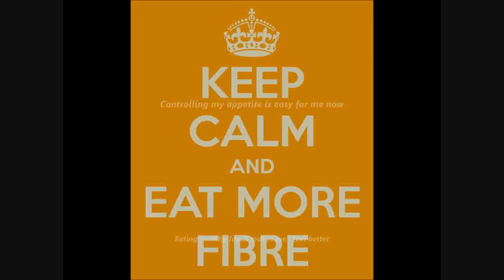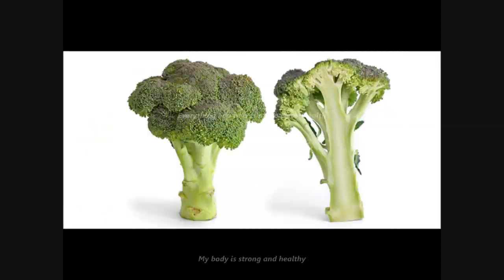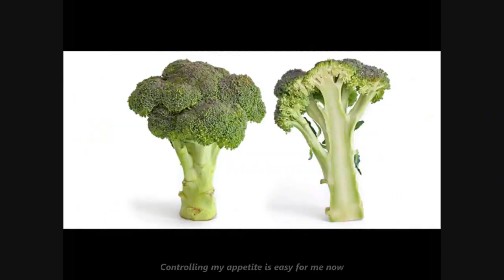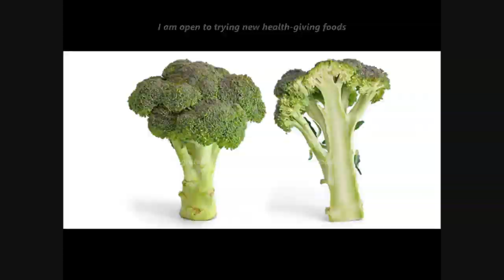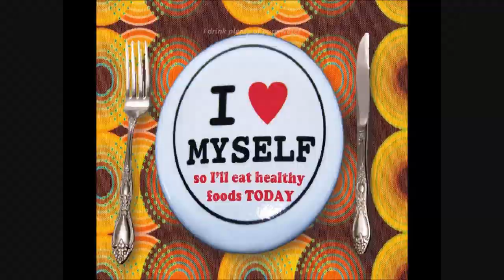Eat Healthier Subliminal (Audio + Visual)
Eat Healthier Subliminal.

Audio Affirmations:
You love healthy foods like salad and fruit.
You enjoy feeling healthy and having healthy lungs.
You love and accept yourself.
You are happy, healthy and optimistic.
You enjoy exercising and do it on a regular basis.
Your breathing is slow and relaxed.
Every cell in your body is acting to repair and heal you.
As you breath slowly, you feel yourself relaxing completely.
You are satisfied after small, healthy meals.
You enjoy eating slowly and savoring every bite.

Text Affirmations:
Controlling my appetite is easy for me now.
Eating healthy foods makes me feel better.
Every day I become more nutrition-conscious.
Every day I get closer to my idea weight.
Everything I do moves me to closer health.
My body is strong and healthy.
Healthy foods help me think with greater clarity.
I always choose the most nutritional foods.
I am open to trying new health-giving foods.
I'm grateful for the abundance of healthy foods.
I eat light and feel light.
I eat alkaline foods.
I eat fresh fruits and vegetables.
I drink plenty of pure water.
I eat plant-based foods.
I feel healthy.

Watch in HD. Headphones/Earphones are recommended. Use this subliminal video often to develop healthier eating habits. Watch and listen for best results. You can still get results from just watching or just listening if that's more convenient for you. This subliminal video has both audio and visual affirmations. Set to a comfortable volume. Do not listen while driving or operating machinery. Use at least once a day until no longer needed.